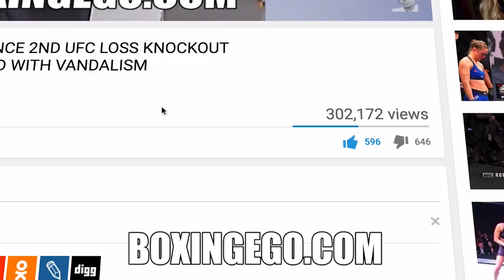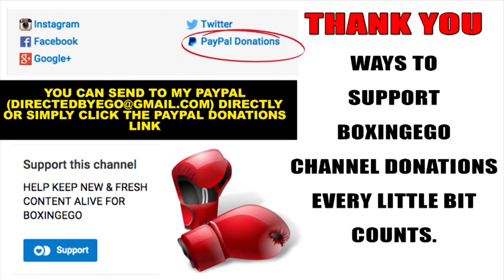CONOR MCGREGOR NEW PROMOTIONAL CO. "MCGREGOR PROMOTIONS" TO MAKE FLOYD MAYWEATHER FIGHT AROUND UFC?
CONOR STARTS NEW PROMO COMPANY. CAN MAYWEATHER FIGHT GET MADE WITHOUT THE UFC?